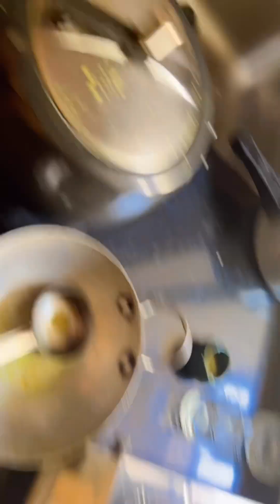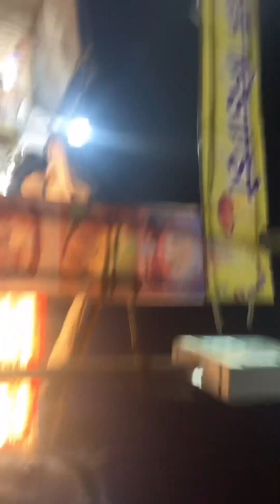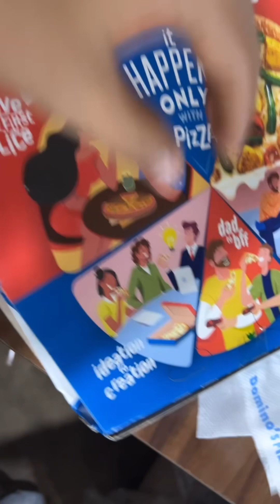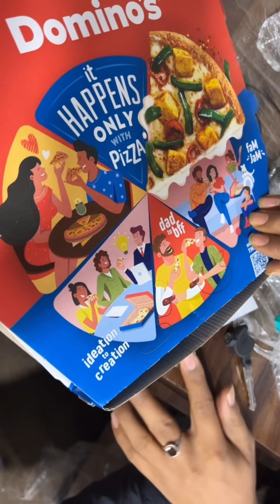Pizza Mein Babal / chhat ghat@ Mumbai…🤷‍♀️🤷‍♀️🤷‍♀️